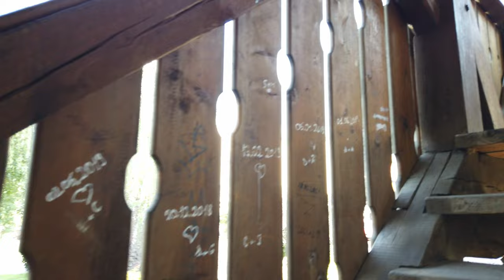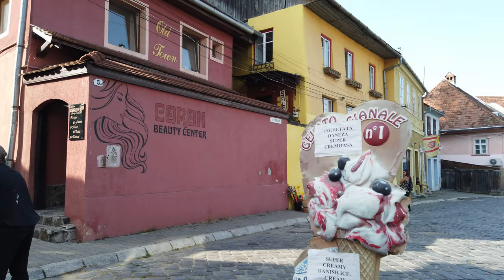SIGHISOARA, Romania 🇷🇴 - 4K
Sighișoara is a city in Mureș County, Romania. Founded in the 12th century by Transylvanian Saxons. Known for its well-preserved walled old town. Birthplace of Vlad the Impaler, the inspiration for Dracula.

On this tour we walk around the town center, see the Clock Tower, built in the 14th century and other notable landmarks. The town itself is a UNESCO World Heritage Site since 1999. Features nine preserved towers, each built by different guilds.

An annual Medieval Festival attracts many visitors. During this walk we will experience the atmosphere of the tourists coming to Sighisoara as well as a peek outside the town walls in the more modern city center.

Timeline:
0:00 Route Preview
5:00 Walking Tour